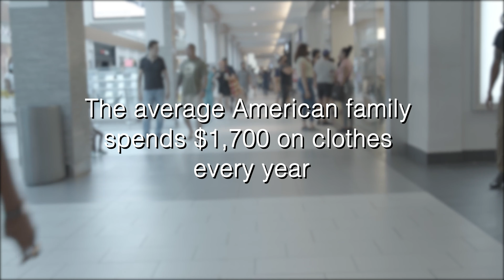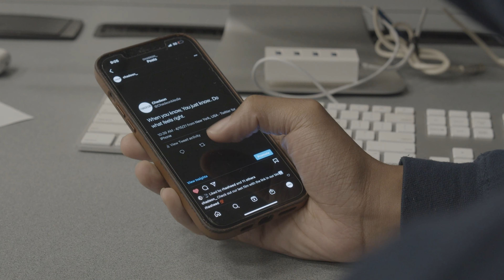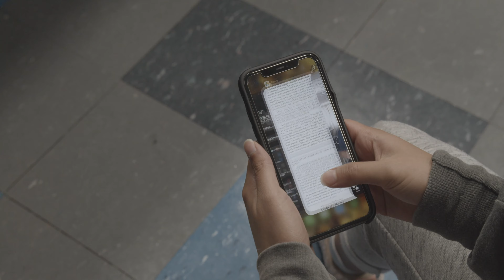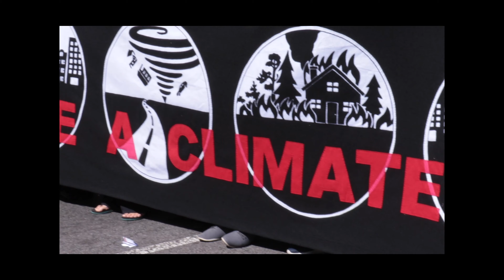Hazardous Lifestyle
Made for the Earth Day Film Challenge by audpop, this short film is about how our current lifestyles are no longer sustainable for the planet. But more than our daily habits on an individual scale, it's more so of how these habits came to be. Something bigger than us has lead to the creation of such a life that now we have become trapped in and our planet is suffering from it.